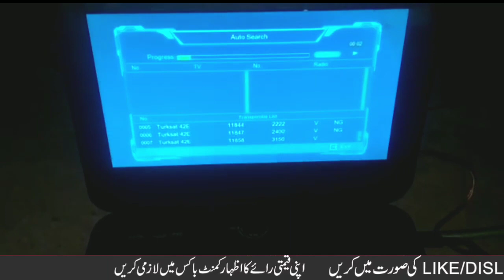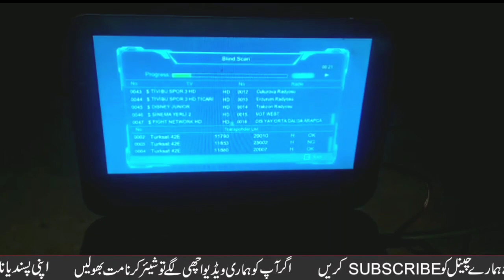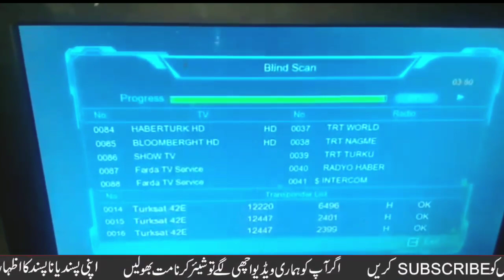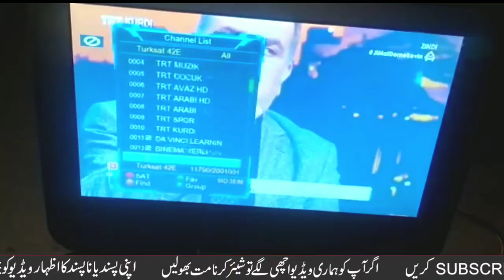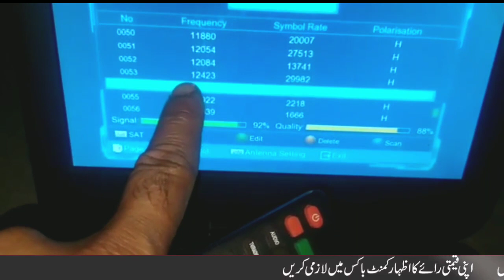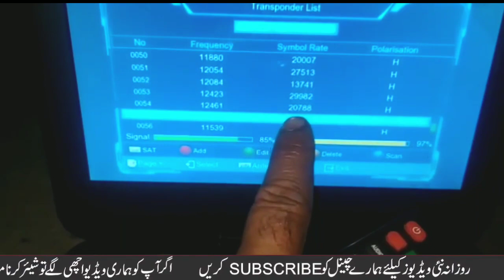Turksat 42e New update Complete settings